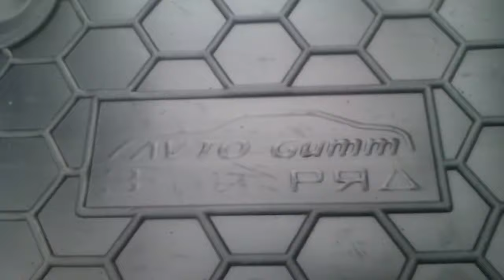Коврики в салон CHEVROLET ORLANDO 7 мест с 2011 г. (Avto-gumm)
Коврики в салон CHEVROLET ORLANDO 7 мест с 2011 г. (Avto-gumm). Подробнее